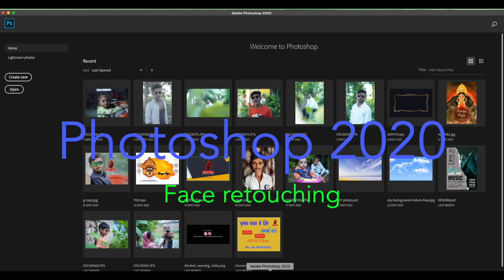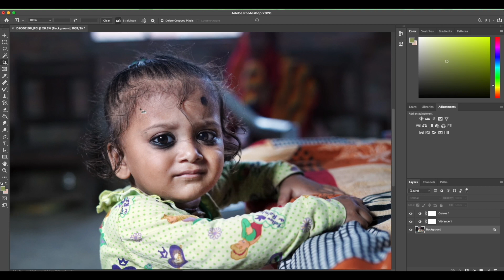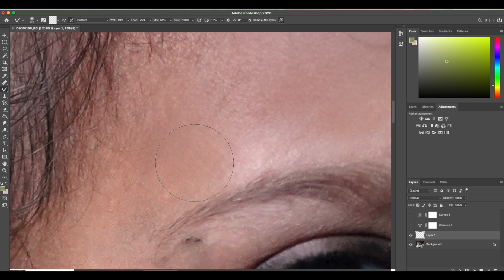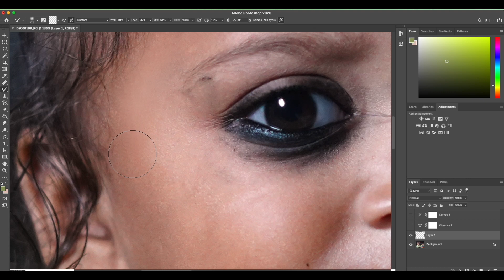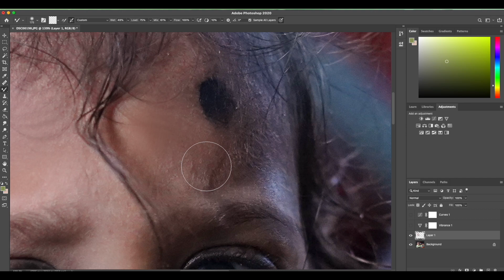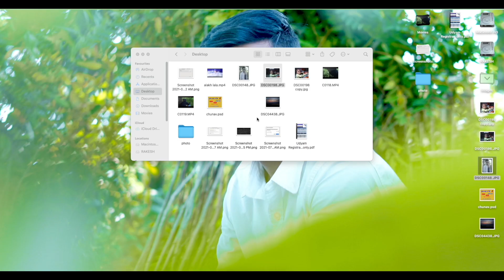photoshop cc face clean/face retouch/face smooth/Advance Photo Editing/Skin Retouching tutorial 2021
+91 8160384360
Gmail